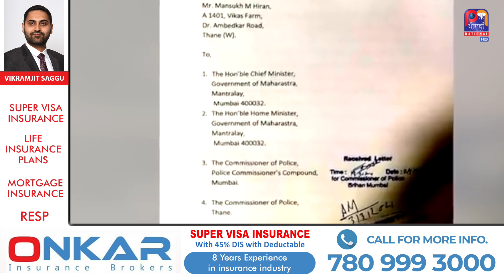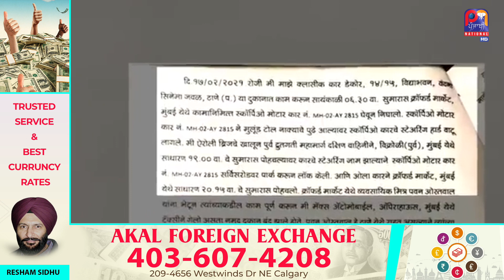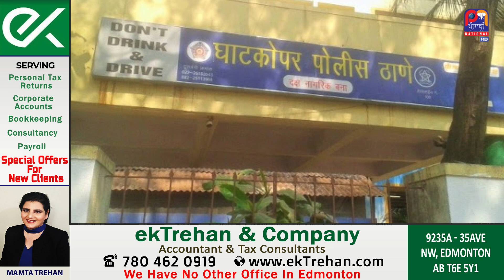ਧਮਾਕਾਖੇਜ਼ ਸਮਗਰੀ ਵਾਲੀ ਗੱਡੀ ਦੇ ਮਾਲਕ ਦੀ ਰਹੱਸਮਈ ਮੌਤ ਹੋਈ I PNTV NEWS